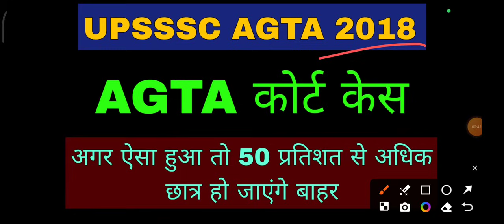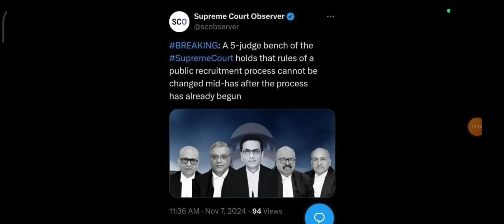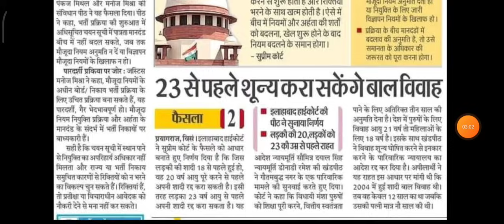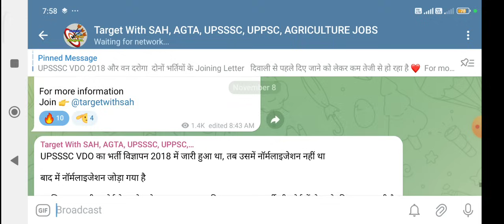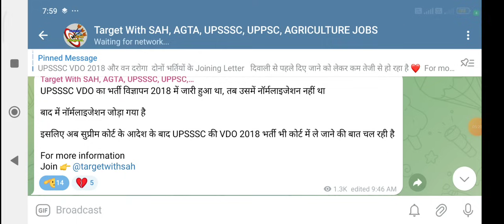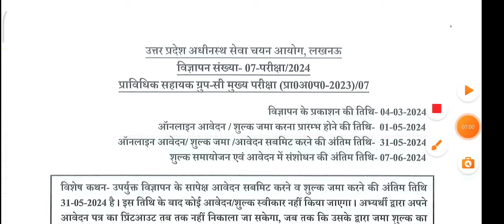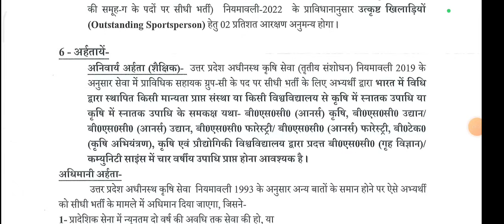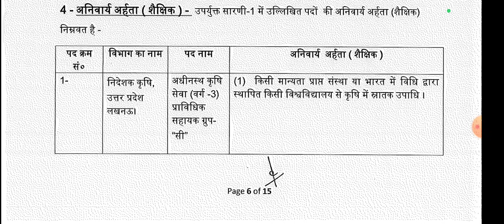UPSSSC AGTA भर्ती Court Case, ऐसा हुआ तो 50 प्रतिशत से अधिक छात्र हो जाएंगे बाहर